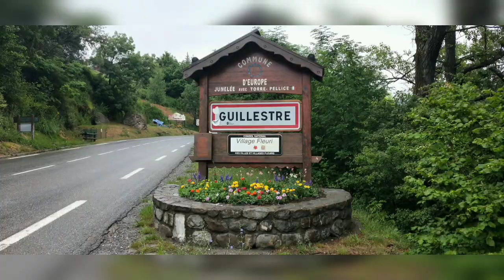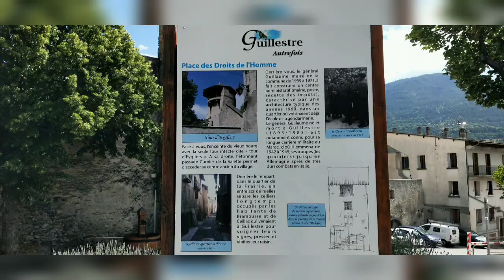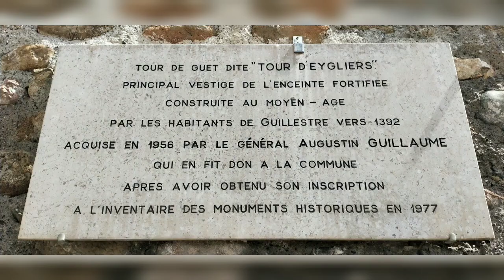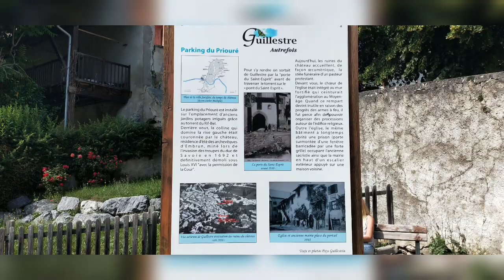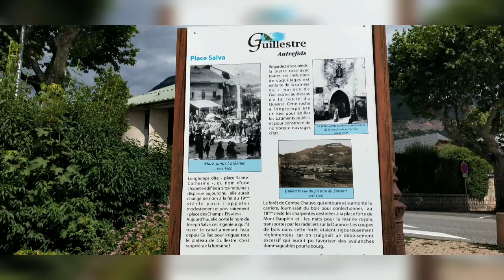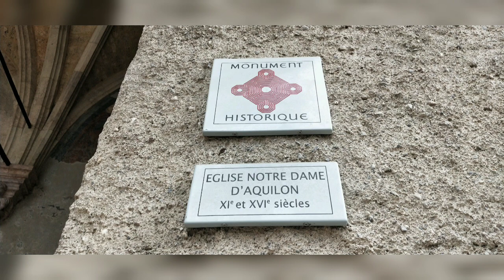GUILLESTRE SITUÉ À 1000M D' ALTITUDE "05".